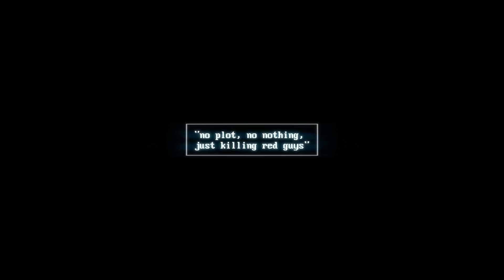[Test] SuperHot [Final Version][Release]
Enfin disponible en version finale SuperHot que j'ai déjà présenté sur la chaîne méritais bien un second passe pour sa sortie officielle sur steam ;)

Config de test sur NaxxTV :
              Acquisition : Avermedia Live Gamer HD
                                 Live Gamer Portable
Config2 : Core I7 2700k, 8go DDR3, GtX780 3Go
              Acquisition : Mirillis Action
                                 Live Gamer Portable

Android devices : Nvidia Shield Tablet - Sony Xperia Z3